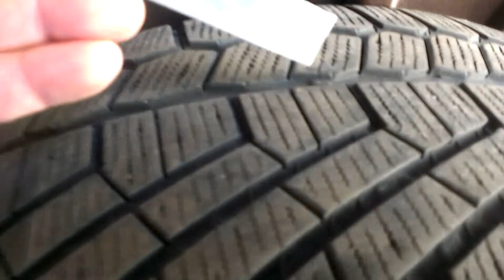НИКОГДА НЕ ПОКУПАЙТЕ ШИНЫ Б/У НЕ ПОСМОТРЕВ ЭТО ВИДЕО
-Качественные шины по низкой цене
- 4G-3G WIFI модем huawei E8377 E8377s
- Светодиодная лампа в синем корпусе
- светодиодная лампа в серебристом корпусе
- Электронасос дополнительный для печки в металлическом корпусе.
- Набор для ремонта шин здесь.
- Жидкая керамика для ЛКП кузова вашего автомобиля